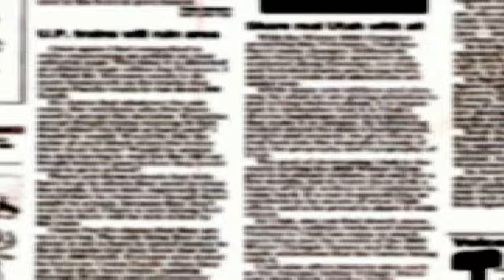ILARIA CATASSI - AT LAST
MISS NONNA 2015 - Avane 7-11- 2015